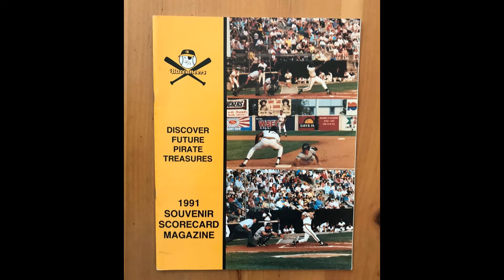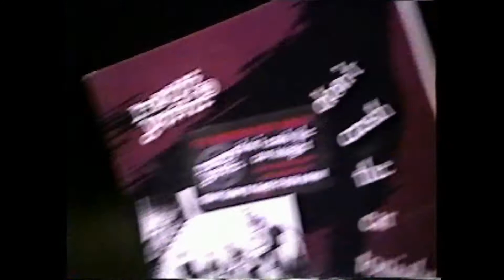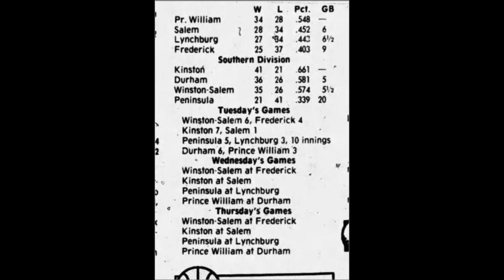Low Mileage Tour 2020 - Stop #25: Salem, VA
This episode of the Low Mileage Tour looks back on Stop #70, Day #64  of Bill & Sue’s Excellent Adventure – Salem Municipal Field in Salem, VA.